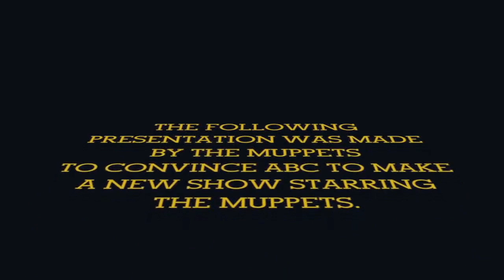the muppets. Presentation Pilot - Part 1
From "The Muppets 2015 Presentation Pilot"
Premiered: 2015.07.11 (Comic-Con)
Guest Star: Elizabeth Banks

In Spring 2015, it was first reported that ABC was developing a pilot presentation for a new television series featuring the Muppets under the working-title "Muppets 2015". Descriptions of the pilot presentation stated that "The Muppets excitedly gather at ABC for a meeting about the new Muppet Show. However, the show will not move forward unless Miss Piggy signs on." Early sources said the concept for the presentation pilot also features turmoil in Piggy and Kermit's relationship and includes plans for celebrity cameos — including Miss Piggy's current co-star and Fozzie's girlfriend and her parents. It was also been reported that the project would be a "more adult Muppet show, for kids of all ages."